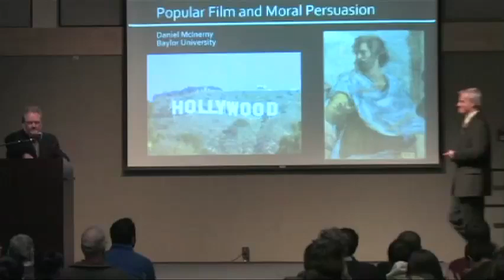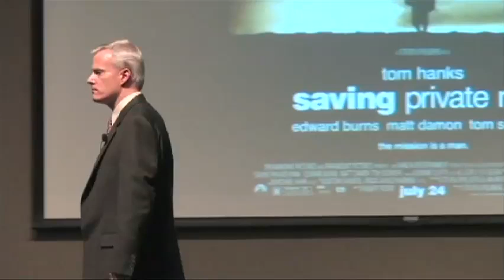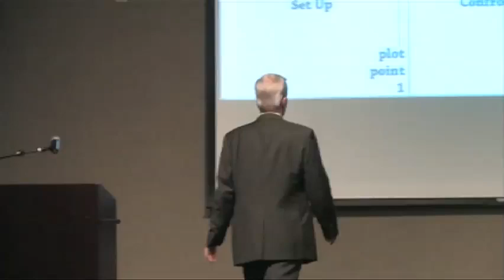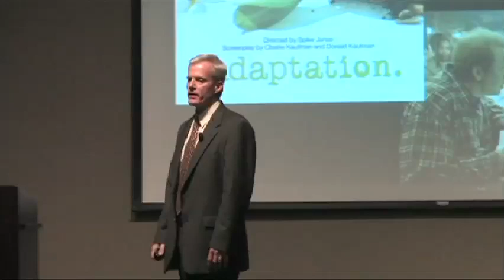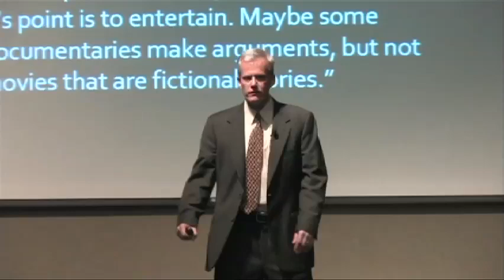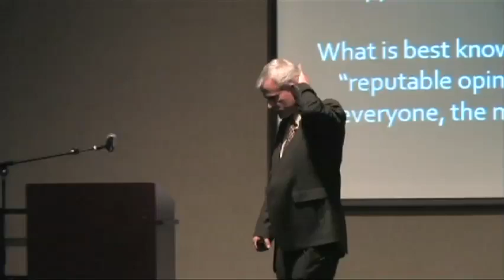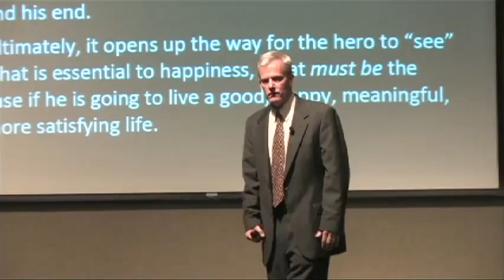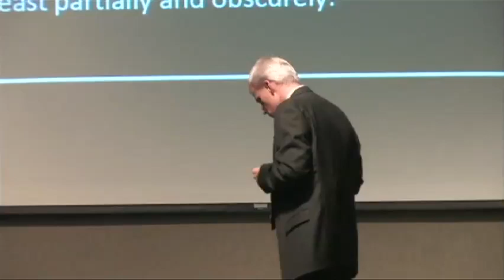Aristotle Goes To Hollywood 11-06-09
Dr. Dan M. Philosophy professor explains the Intersection of faith, reason and popular culture